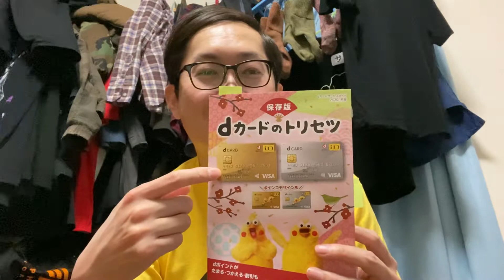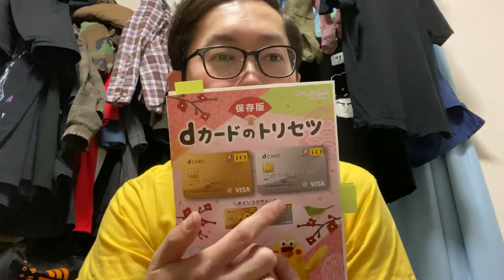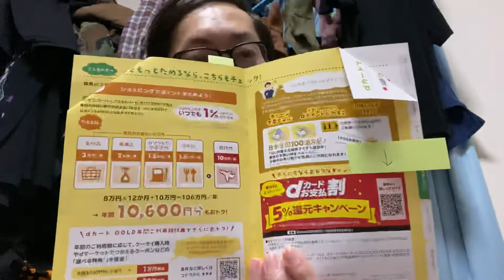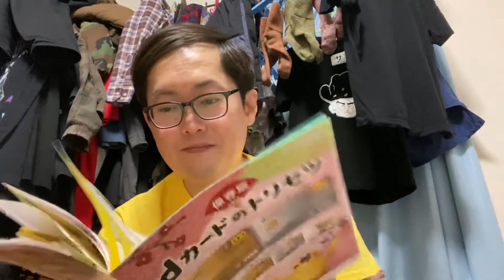ユクキンTVその692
プロデューサーのゆっくんちゃんのアカウント